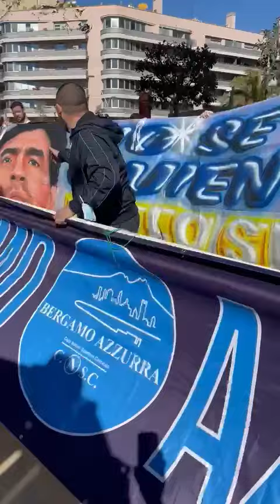Spettacolo Barcellona-Napoli: tifosi uniti nel nome di Diego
DIGITALE TERRESTRE: canale 296
SKY - DIGITAL KEY: canale 5296
SMART TV: applicazione CalcioNapoli24Tv